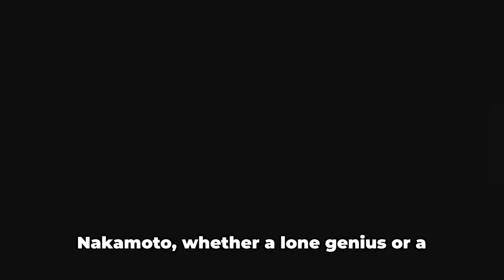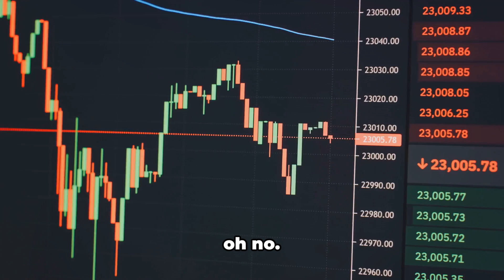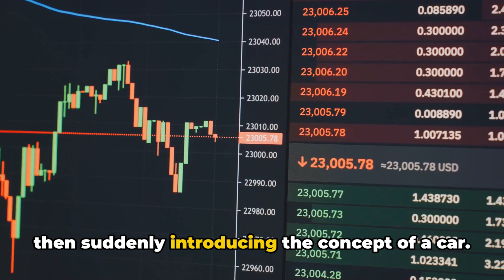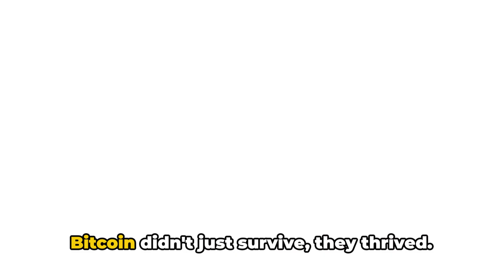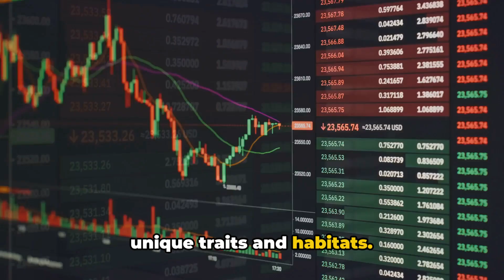Crypto Chronicles A Brief History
A brief venture into crypto